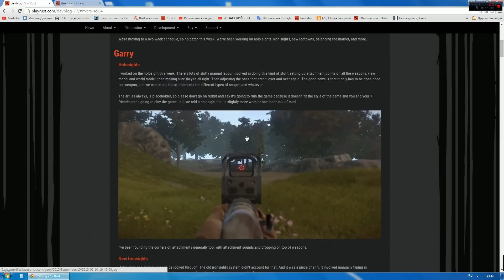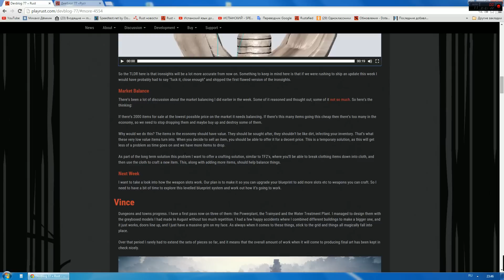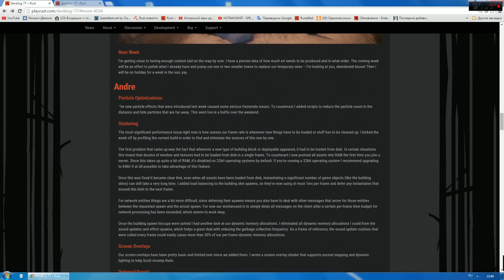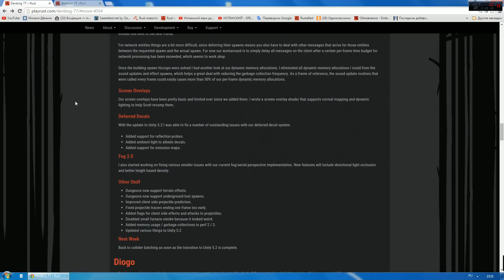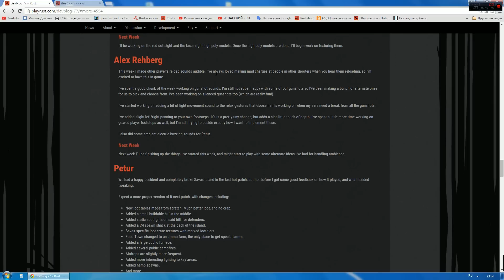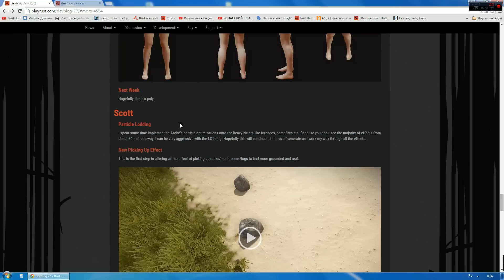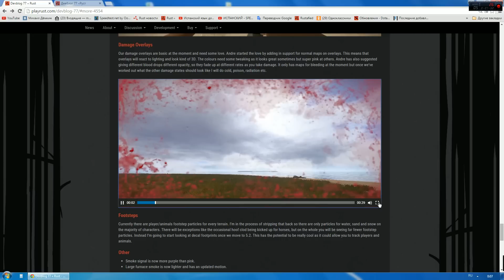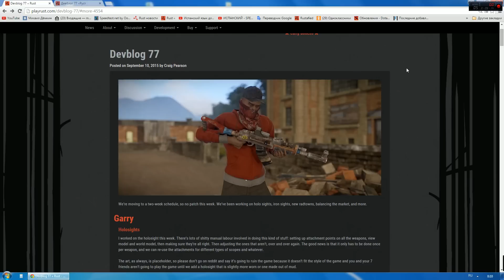Rust Devblog 77! Краткий обзор!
WEBMONEY:
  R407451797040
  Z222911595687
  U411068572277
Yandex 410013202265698